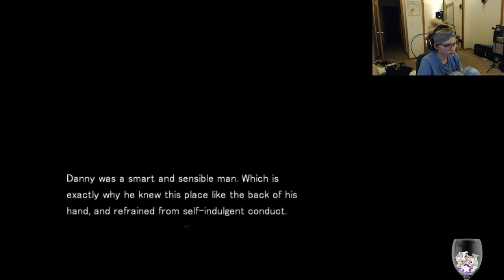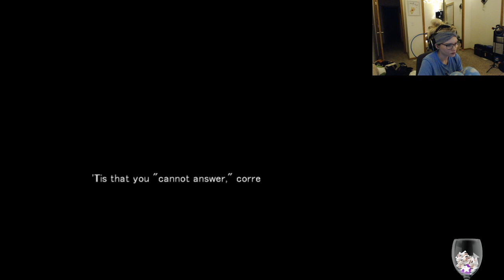Episode 3, the priest | Angels of Death